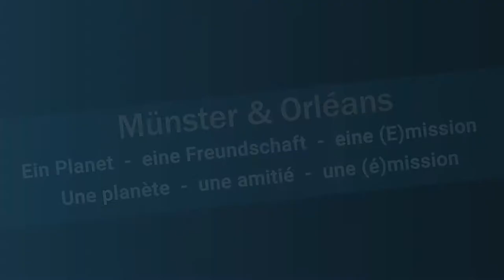Artenvielfalt | Der Planet in deinen Händen | Ostviertel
Im Monat Juni der Projektaktion “Ein Planet – eine Freundschaft – eine (E)mission” setzen sich junge Menschen aus den Partnerstädten Orléans und Münster mit dem Thema “Artenvielfalt” aus lokaler Perspektive auseinander.

Andreas Müskens ist Hobbyimker in Münster-Mauritz und Teil vom "Honigfahrrad". Was genau es damit auf sich hat und welch wichtige Rolle die Biene in unserem Leben spielt, geht dieser Beitrag auf den Grund.

 Ole Weischer, Jost Borchard und Timon Wichary